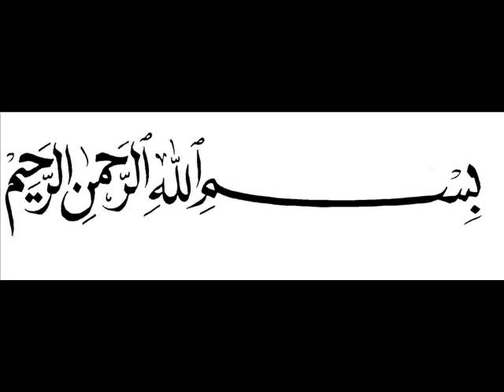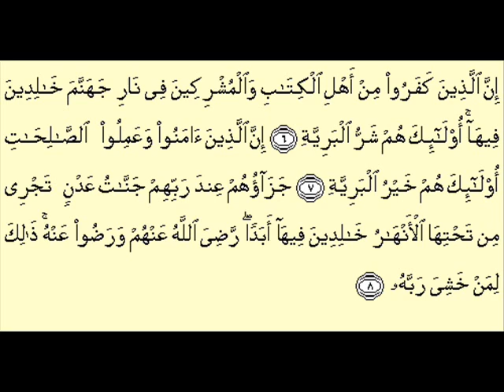Surah Al Baiyinah Qari Abdul Basit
Surah 98. The Clear Proof, Evidence
1. Those who reject (Truth), among the People of the Book and among the Polytheists, were not going to depart (from their ways) until there should come to them Clear Evidence,-

2. An apostle from Allah, rehearsing scriptures kept pure and holy:

3. Wherein are laws (or decrees) right and straight.

4. Nor did the People of the Book make schisms, until after there came to them Clear Evidence.

5. And they have been commanded no more than this: To worship Allah, offering Him sincere devotion, being true (in faith); to establish regular prayer; and to practise regular charity; and that is the Religion Right and Straight.

6. Those who reject (Truth), among the People of the Book and among the Polytheists, will be in Hell-Fire, to dwell therein (for aye). They are the worst of creatures.

7. Those who have faith and do righteous deeds,- they are the best of creatures.

8. Their reward is with Allah. Gardens of Eternity, beneath which rivers flow; they will dwell therein for ever; Allah well pleased with them, and they with Him: all this for such as fear their Lord and Cherisher.